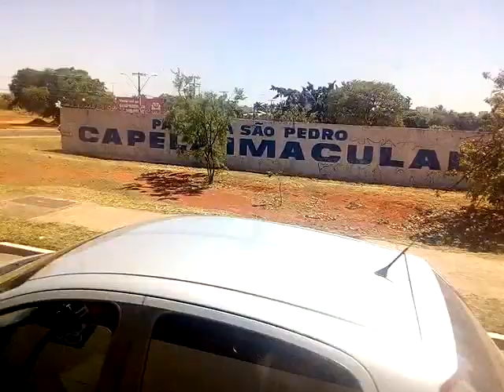Viagem de ônibus de Samambaia sul a norte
Cidade bem planejada porém um pouco abandonada